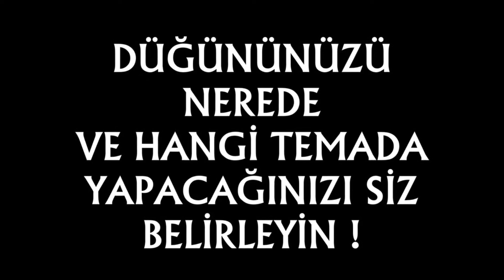Dugun.com Ramada Plaza Söğütözü